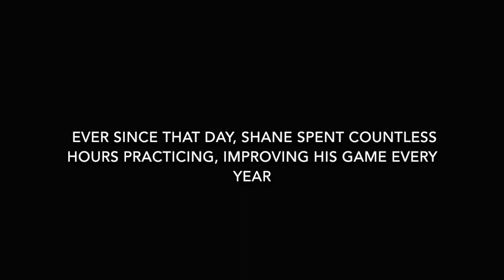Class of 2019: Shane Donaher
Radnor Ultimate Senior Video for Shane Donaher (#91)